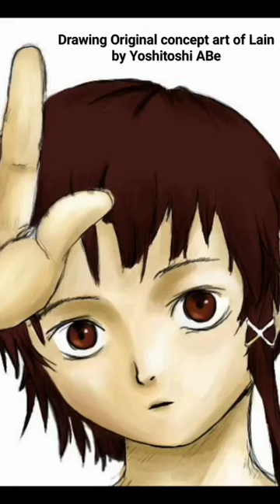drawing original concept art of serial experiments lain by Yoshitoshi ABe (done in Krita)